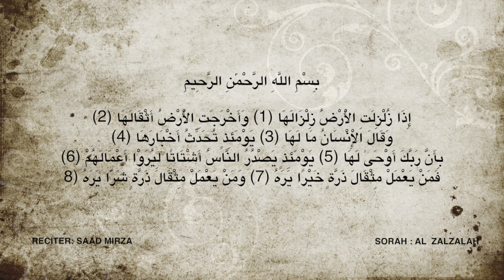SAAD MIRZA : SORAH AL ZALZALAH [Learning] - سعــد مـرزا : سـورة الـزلــزلـة